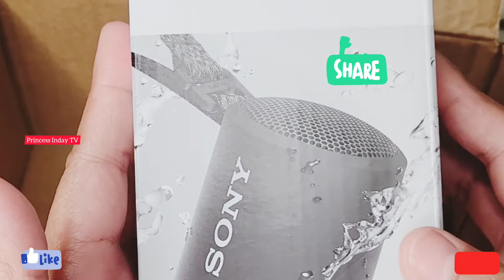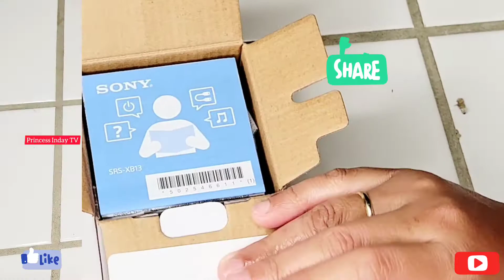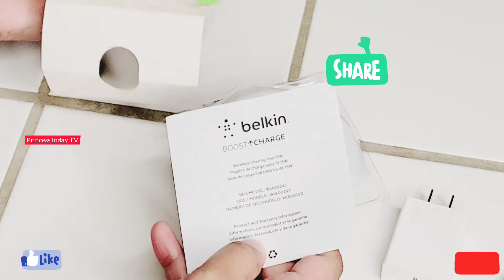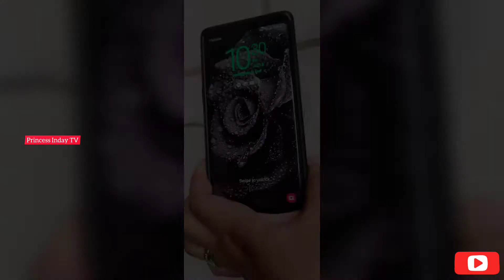Unboxing: Sony Wireless Speaker SRS-XB13 and Belkin Wireless Charging Pad 15W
Please follow my FBREELS @Princess Inday